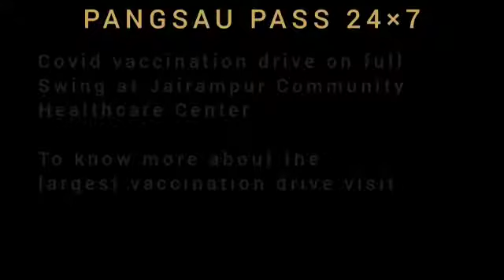VACCINATION DRIVE AT JAIRAMPUR CHC